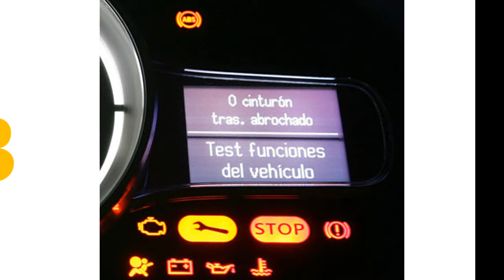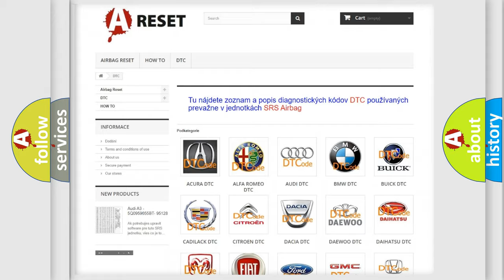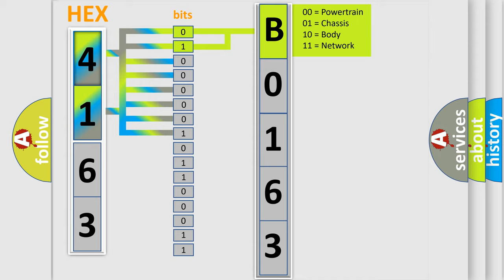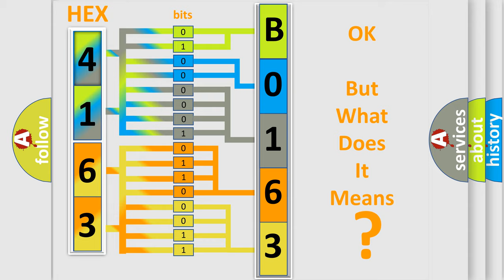DTC GMC B0163-05 second Short Explanation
Contents:
0:21 Basic DTC analysis according to OBD2 protocol standard.
1:48 Insight into programming
2:58 A diagnostically understandable description of the Diagnostic Trouble Code
3:05 Basic error definition

Make:
GMC
Code:
B0163 05
Definition:
ECT Circuit High Input
Cause:
Sensor shortHarness open circuitHarness shortConnector loose or corroded
Failure Type: